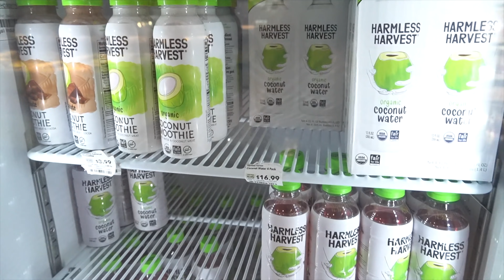CALLING MY WIFE "BRO" FOR 24 HOURS *SHE FLIPPED*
I called her BRO on our DATE! She was mad 😂

Whole foods:
Coconut water - organic